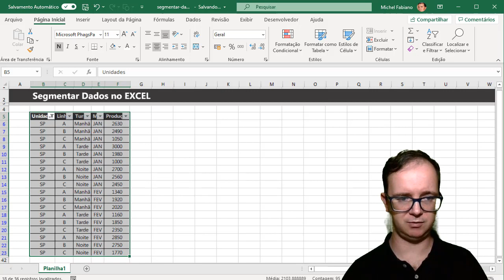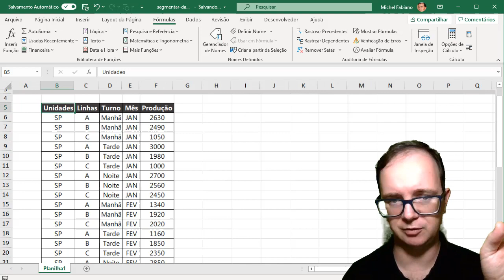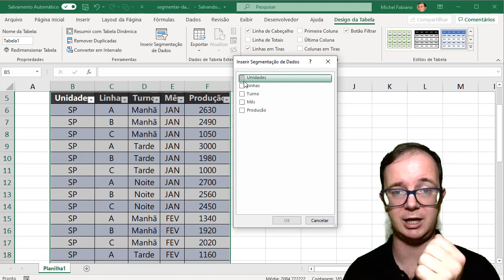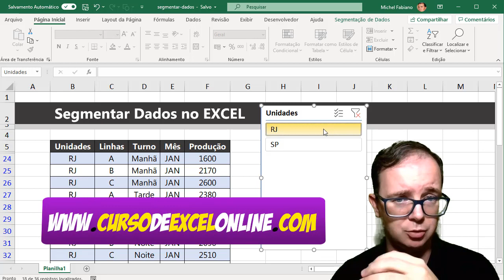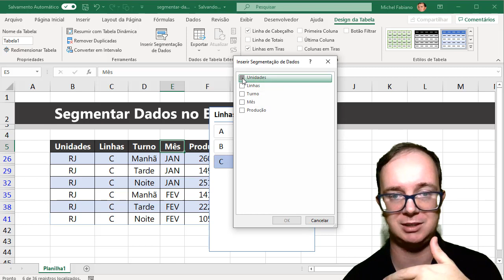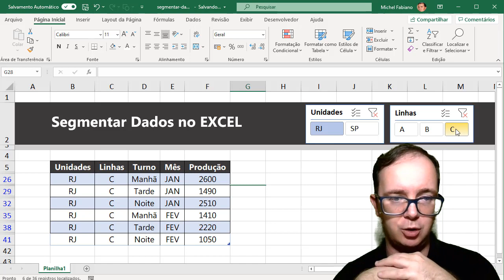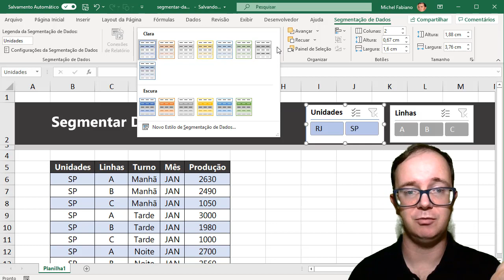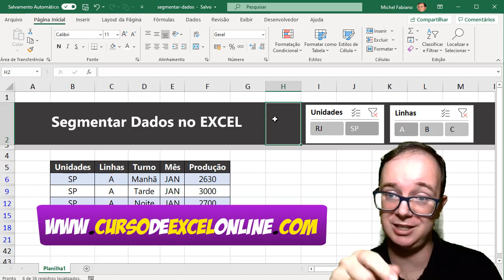Não saber fazer Segmentação de dados no Excel ?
📈 Não sabe fazer segmentação de dados no Excel? Quer aprender EXCEL de forma RÁPIDA e sem termos técnicos? Clique aqui!

📌 Aqui vou mostrar como criar no Excel um exemplo simples e fácil de como segmentar dados no excel, você vai aprender passo à passo como fazemos o uso da segmentação de dados e como pode nos ajudar na produtividade com nossas tabelas e planilhas no excel.

📊 Participe da Semana do Dashboard, uma semana com vídeos e dicas gratuitas  sobre Dashboards, participe gratuitamente